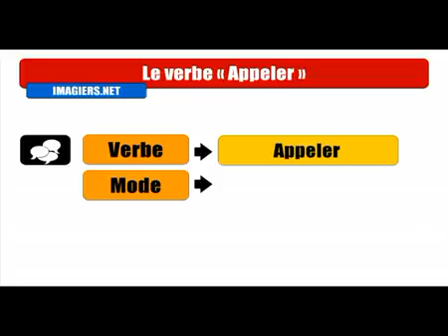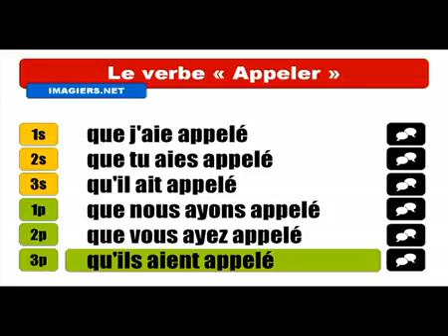Mag aral ng Pranses # Conjugaison # Appeler = Subjonctif Passé